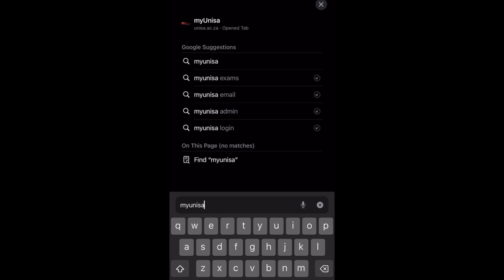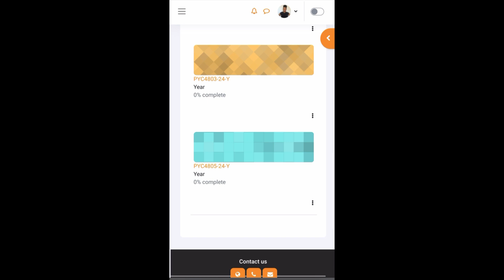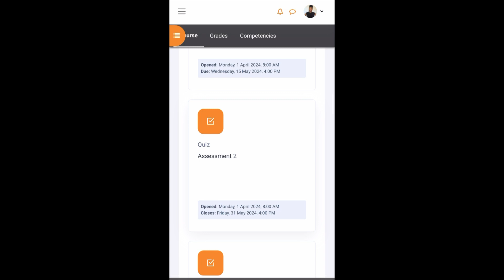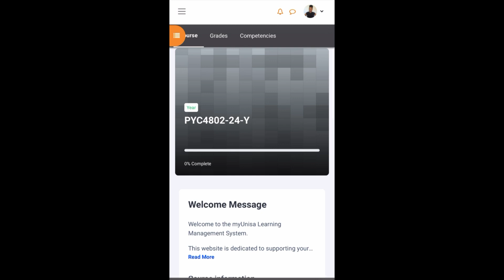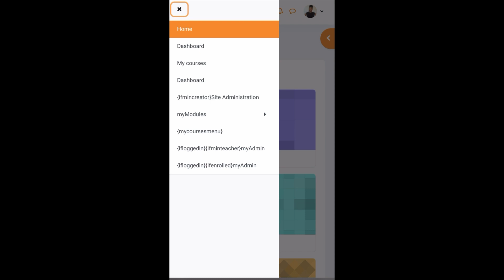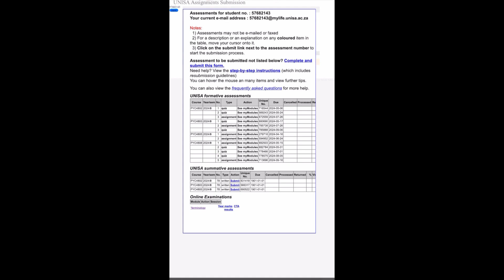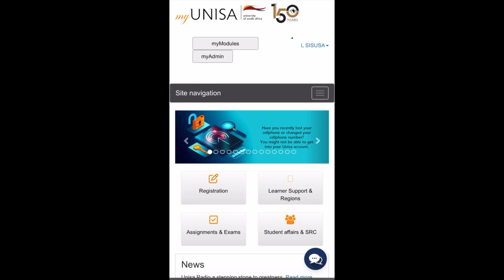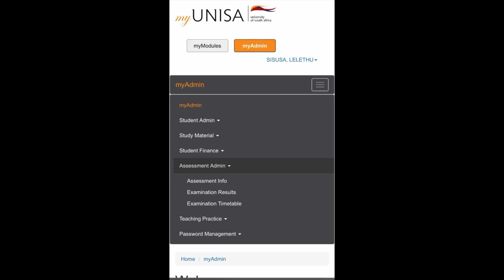HOW TO FIND YOUR ASSIGNMENT AND MODULES ON MY UNISA|| STUDY MATERIAL || EASY STUDYING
how to find myunisa and studying online and study material